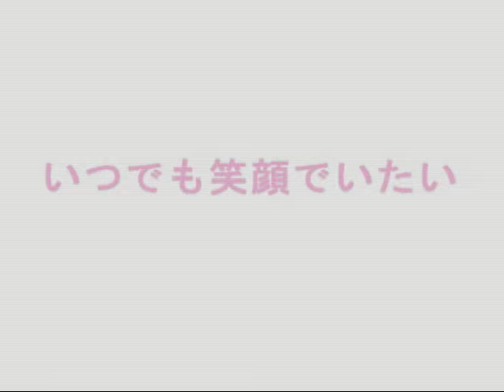爽やか女子系 PV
自分の音楽を実際の映像と合わせたサンプル動画です。
音楽一つで印象が変わります。
さわやか系やお料理系、カフェ系、切ない系、ビジネス系も用意しています。

新年の挨拶、年度末の挨拶など短めの動画でPRするのも面白いと思います。

今回のテーマは笑顔。
爽やか、清潔感を前に出しています。
一部を差し替えれば、化粧品、ペット関連、ベビー関連、母と子供、清涼飲料水、ファッション/アパレル関係などに合いそうな音楽です。

曲：Ride On The Wind
無料ダウンロード(MP3、kbps320)

ver1は歌モノ
ver2はインスト（動画と同じもの）

モデル：河村友歌、みき。、Lala、あんじゅ、